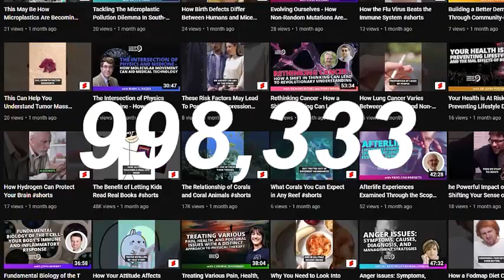Preventing Maternal Mortality By Educating New Mothers And Their Families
Today we have the pleasure of sitting down with Dr. Alan Lindemann, an obstetric physician that has delivered more than 6,000 babies over his four decades of medical practice. Dr. Lindemann has devoted his career to reducing maternal mortality by educating women and their families on how to have a healthy pregnancy and lifestyle.

Join us now to hear Dr. Lindemann discuss:

Why the U.S. has such high rates of maternal mortality.
When maternal mortality usually takes place.
The importance of maternal health and wellness education.

What factors contribute to maternal mortality, and what will it take to diminish them? Dr. Lindemann joins us to answer this question and others like it . . .

To learn more about Dr. Lindemann and his mission, visit lindemannmd.com.